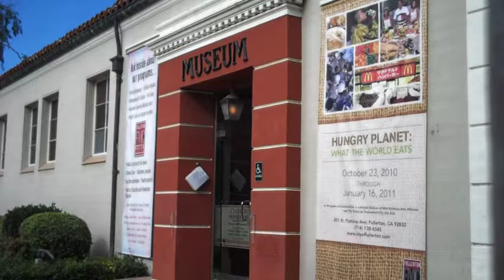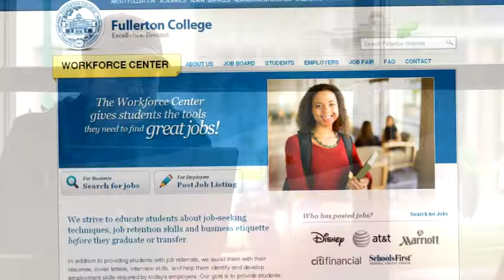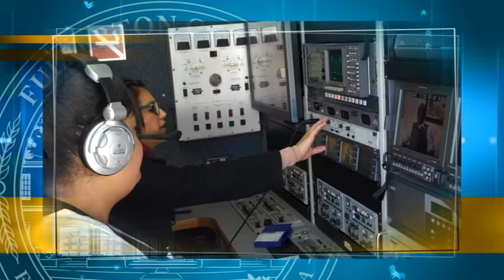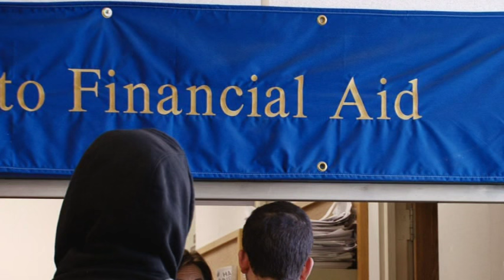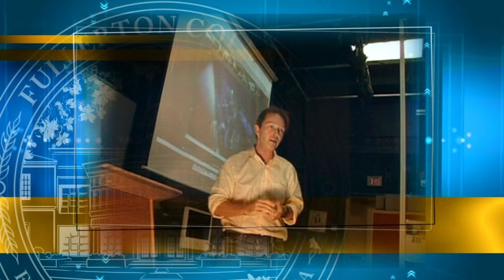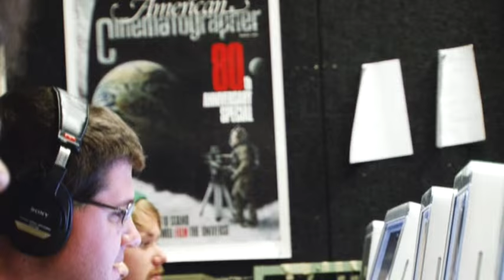Fullerton College Promo Video: 2011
Here's an overview video about Fullerton College from 2011. A few things have changed since then. Visit us at fullcoll.edu to learn more about the college.